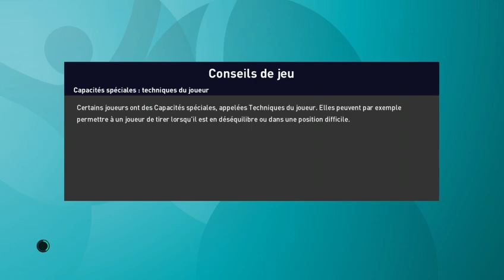finale euro 2020 italie angleterre